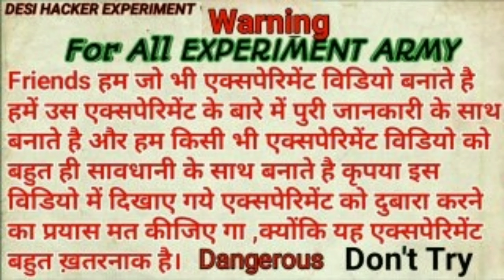Hand Cannon ने किया बड़ी तेजी से धमाका // Calcium Carbide Hand Cannon //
Don't Try Friends

Love you guys
Jai Hind

DesiHackerExperiment
IndianExperiment
DesiExperiment
VillageExperiment
HaxkerExperiment
SimpleExperiment
EasyExperiment
AmezingExperiment
AwesomeExperiment
TopExperiment
Experiment
ScienceExperiment
Science
ScienceActivity
Activity
ExperimentChannel
DesiHackerExperimentChannel
ActivityExperiment
HackerBoyExperiment
DesiBoyExperiment
DangerExperiment
NewExperiment
TodayExperiment
NewExperimentInHindi
HindiExperiment
NewScienceExperiment
Hacker
Desi
ExperimentVideo
ScienceExperimentVideo
NewExperimentVideo
TopExperimentVideo
ExperimentBoy
NewIndianExperiment
Gugad
DesiGugad
ExperimentGugad
DesiGugadExperiment
EsayScienceExperiment
2020Experiment
AmezingScienceVideo
ScienceVideo
Experiments
ScienceBookExperiment
DhamakedarExperimentVideo
ExperimentDhamaka
Experimental